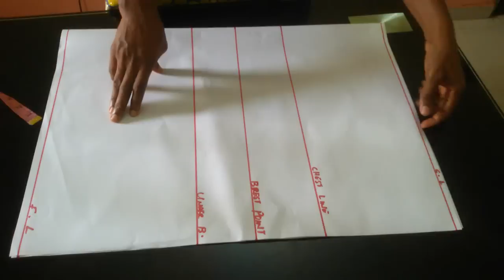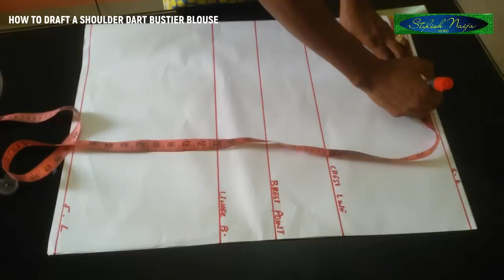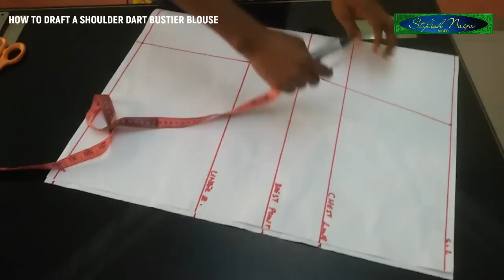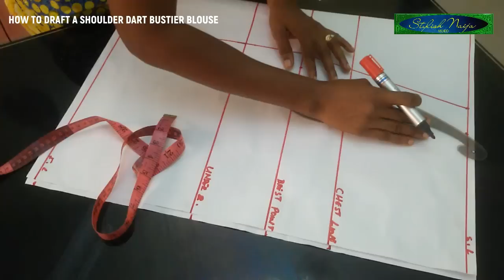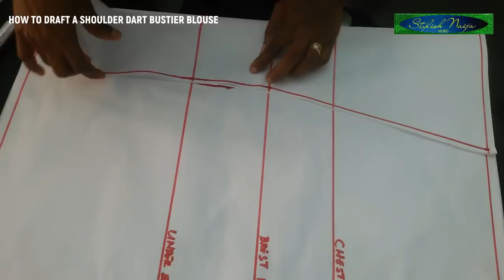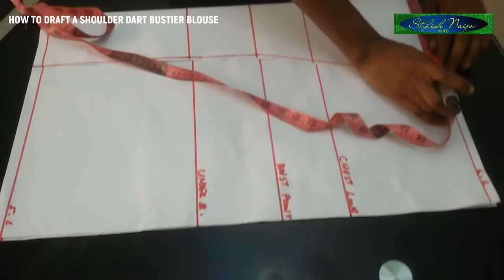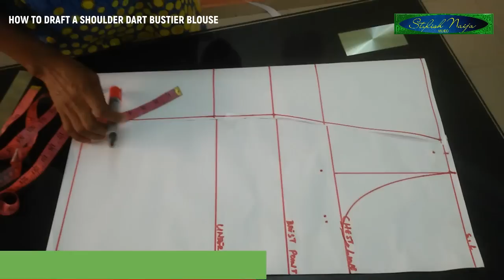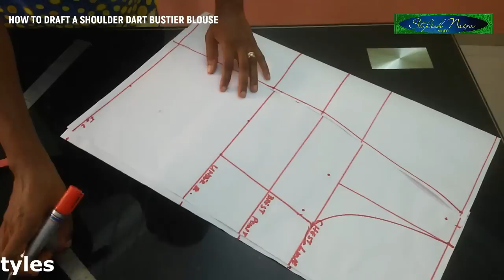How to Draft a Shoulder Dart Bustier.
Check out this video of how I drafted this shoulder dart bustier blouse.